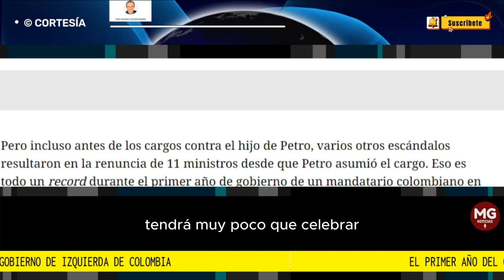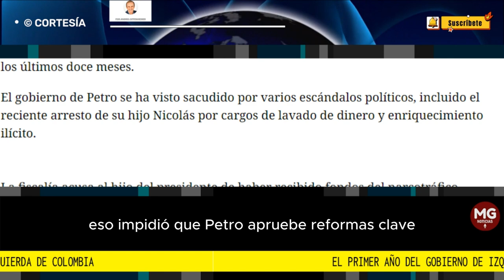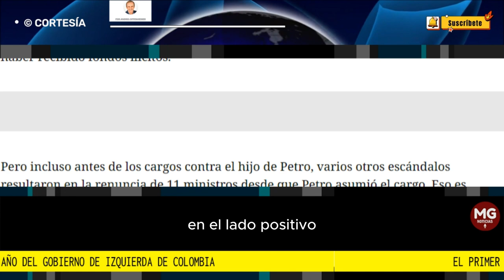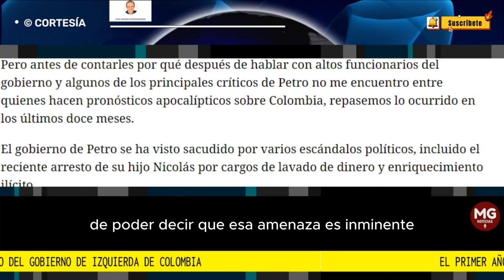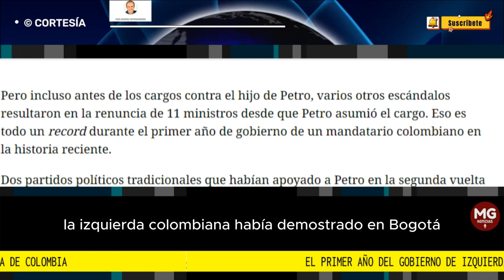EL PRIMER AÑO DEL GOBIERNO DE IZQUIERDA DE COLOMBIA 🔴 Columna Andrés Oppenheimer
El presidente Gustavo Petro, el primer presidente de izquierda en la historia de Colombia, cumplirá su primer año en el cargo el 7 de agosto. Tendrá muy poco que celebrar: el crecimiento económico se desaceleró, los precios de la gasolina se dispararon, dos partidos importantes se han retirado de la coalición gubernamental, y hay un nuevo escándalo político que involucra a la familia del presidente.
columna ANDRES OPPENHEIMER